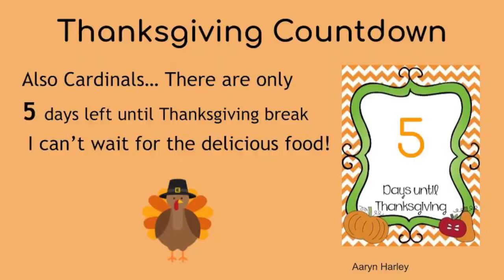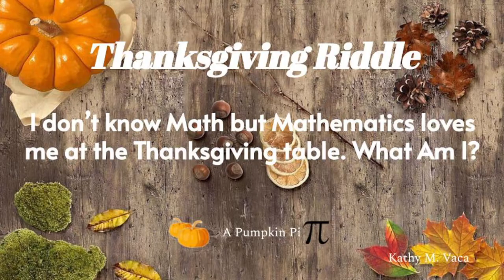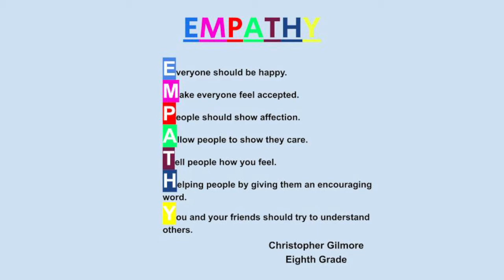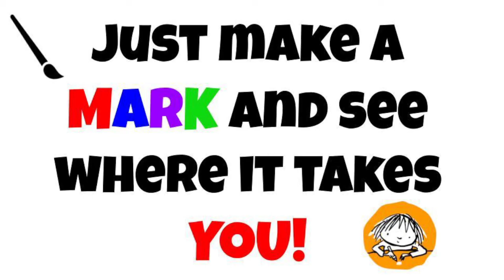Thursday, November 18th 2021